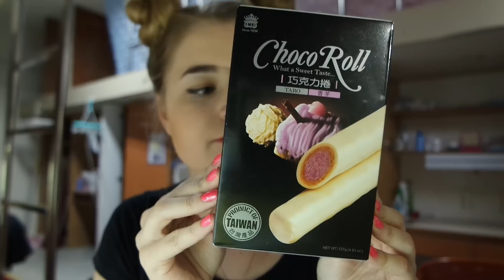Tasting Taiwanese Snacks | Taiwan 台灣